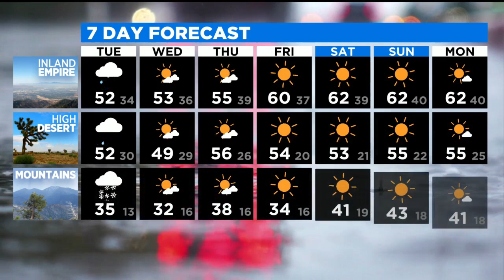Storm Watch: Atmospheric River Intensifies, Up To 250-375 Miles Wide Of Water Vapor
The atmospheric river continues to intensify, up to 250-375 miles wide Of water vapor. Gutsy powerful winds expected. High Wind Warning currently in effect. Heavy rain expected early Tuesday morning in Los Angeles. Flood Warning currently in place. Road closures and delays expected Tuesday Morning.